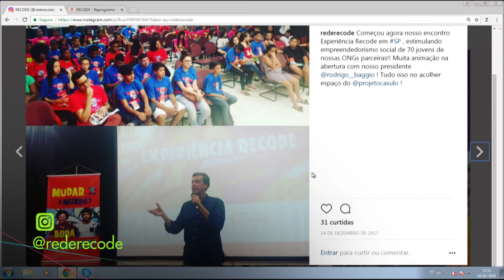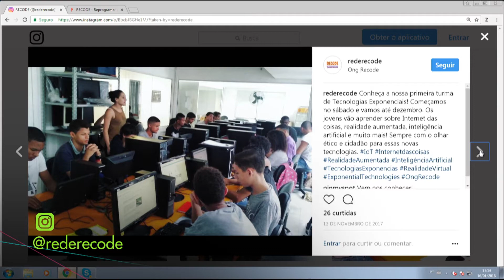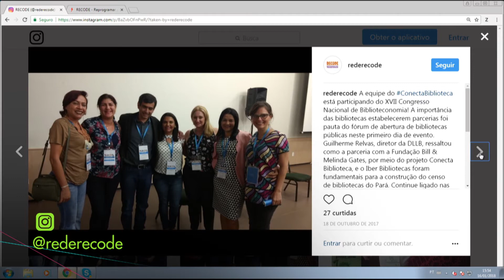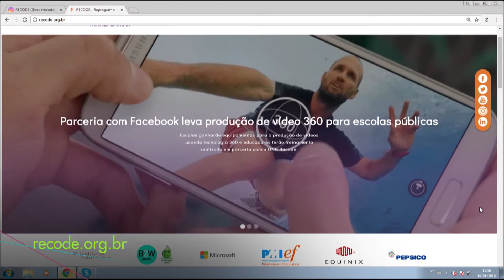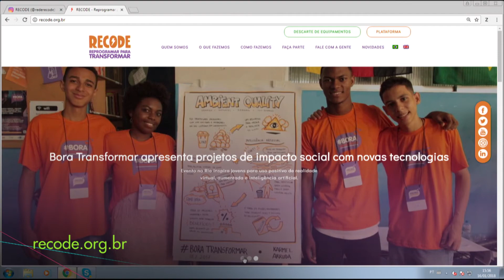Tecnologia para jovens | Conexão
A tecnologia está em todos os lugares, porém, não são todas pessoas que conseguem acesso a ela. Conheça a ONG Recode, que aproxima os jovens das novas tecnologias.

Entrevistado: Rodrigo Baggio, fundador e presidente da ONG Recode
Apresentação: Eliane Benício
Exibição: 19 de janeiro de 2018